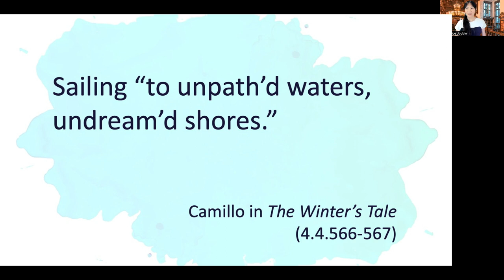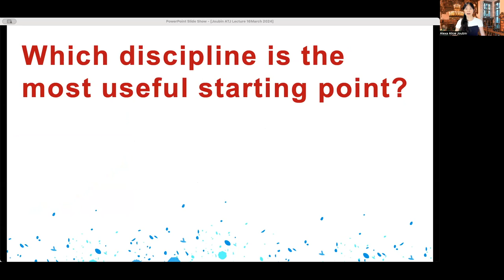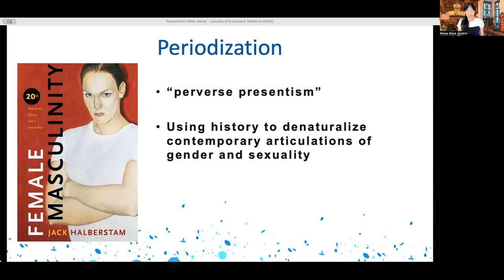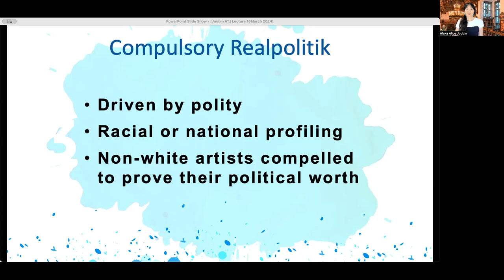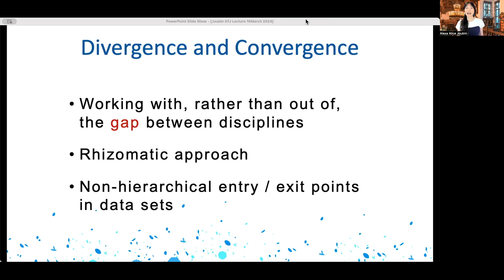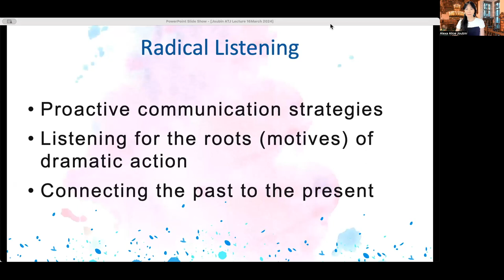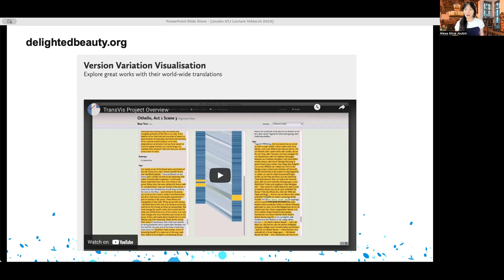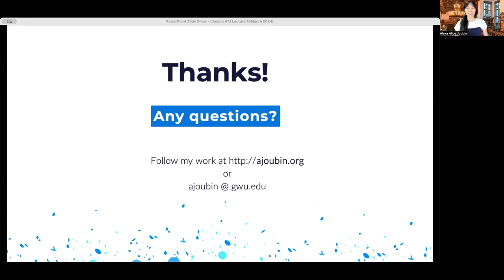Keynote: Doing Multidisciplinary Work in a Time of Hate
It is challenging to do multidisciplinary work in a time of hate, because students and readers often bring writers' racial and gender identities to bear on the work they do, creating superficially positive and sometimes negative association.

Alexa Alice Joubin delivered the Asian Theatre Journal Lecture at the Association for Theatre in Higher Education (ATHE) and Association for Asian Performance (AAP) joint conference online on August 8, 2021, during the global pandemic of Covid-19.

00:00 Why is multidisciplinary work challenging?
02:09 Multidisciplinary Research Overview: Five Problems
03:36 Multidisciplinary Pedagogy Overview: Five Opportunities
05:45 Case Study: Korean film The King and the Clown
08:36 How the film fell through the cracks between traditional disciplines
10:18 Problem 1: Periodization
11:30 Problem 2: Power-knowledge structure
13:31 Problem 3: Compulsory realpolitik
16:10 Problem 4: Uneven burden of multidisciplinarity
18:13 Problem 5: Disciplinary silos
18:52 Racial profiling
20:52 Divergence and Convergence
22:37 Multidisciplinary Pedagogy
23:23 Solution 1: Multidisciplinary student body
24:09 Solution 2: Radical Listening
26:02 Solution 3: Strategic presentism
28:15 Solution 4: Multilingualism
31:11 Solution 5: Collaborative learning
32:32 Case Study: Intersectional and inclusive digital pedagogy
33:26 Meta-cognition
35:48 Distracted concentration

Those who work in marginalized fields are compelled to explain their work’s relevance to more dominant fields.This is a form of ghettoization caused by institutionalized racism that disciplines one’s identity and research output. In conclusion,Alexa stated that hatred “emerges at the intersection of willful ignorance and knowledgeable ignorance--the privileging of one singular ideology over others.” One way we can talk back to hate is to engage with multidisciplinarity and with a large number of narratives. We can raise students’ awareness of multiple interpretations of the same issues.

Professor Joubin outlined five challenges in multidisciplinarity and offered five solutions. First, silos are created by periodization which is “a symptom of power-knowledge structures. When the production and dissemination of knowledge favors and supports Anglo-Eurocentrism, it creates disciplinary silos that obscure long, global histories. They render non-Western knowledge less relevant.” Joubin suggested we restore “a long view of history” to help us understand how we think about the present.

Secondly, it is problematic to regard “the global and the local as politically expedient, diametrically opposed categories of difference in an often-unarticulated agenda to preserve a literary elite.”

The third problem is one of compulsory realpolitik—the conviction that the best way to understand non-Western works is by interpreting their engagement with pragmatic politics. This is a concept in Alexa’s latest book, Shakespeare and East Asia (Oxford University Press, 2021).

The fourth problem: An uneven burden of multidisciplinarity on scholars working in marginalized fields. Critiquing this unfair burden, Alexa said that “in order to communicate the importance of their work, Asian studies scholars often adopt a comparative approach and write about how Asia fits into the hegemonic, Euro-American history.” As a result, works by non-white authors are imagined to fix their intellectual content “by way of a national, ethnic, or cultural location.” Western, white examples are assumed to be more effective in their explanatory power, while African, Asian, and Latin American materials are recruited to serve as the exceptional particular.

Joubin has “learned to work with, rather than work out of, the gap between disciplines.” This is important insight, for “disciplinary boundaries are erected and patrolled by gatekeepers who need them to validate their own authority.”